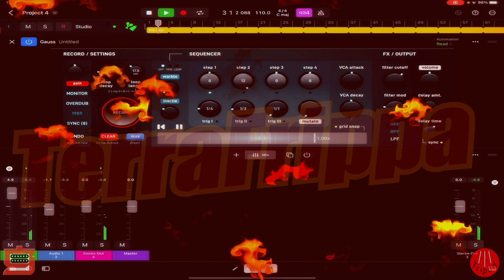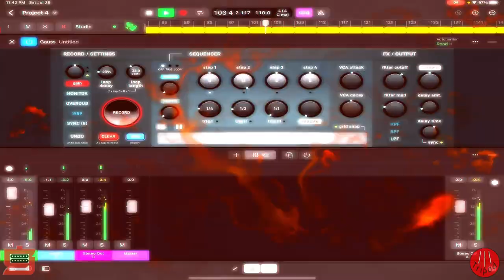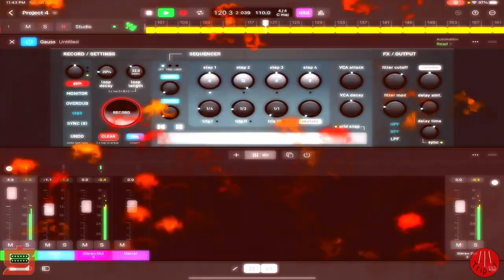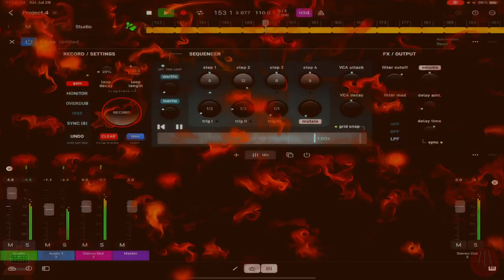TerraFrippa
Playing onto a 32 beat tape loop.